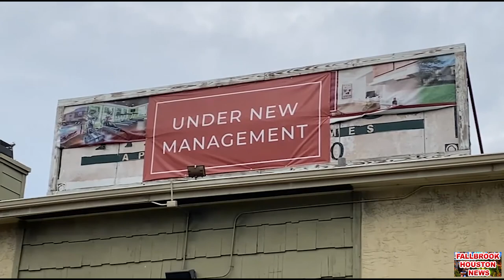The Redford Apartments inspected after multiple deaths.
The City of Houston is closely looking at an apartment complex after two bodies were found just a few days apart from each other.The city's Apartment Task Force spent hours at The Redford in the 1300 block of Redford Street along the Gulf Freeway in southeast Houston on Friday, according to Councilmember Dave Martin, who represents the area.